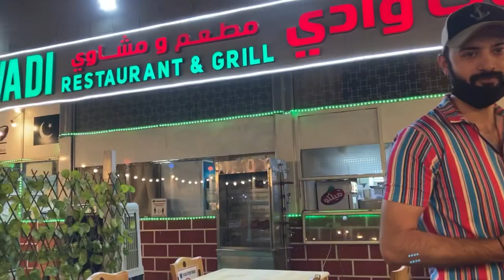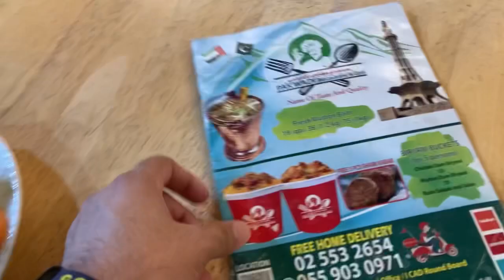Desi Restaurant Vlog | Mustafa kamal